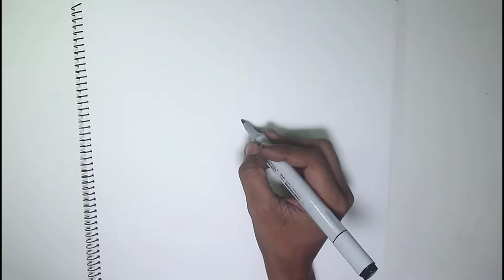How to draw illusion on paper | Easy Drawing | Awesome Drawing Tutorial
How to draw an art | Easy Drawing | Awesome Drawing Tutorial.
A painter who paint, a poet who write, a singer who sing used to see his creation from his eyey first. He add things and substract but make sure he likes it . Later on the art work can be popular can be flop but before publishing the artist doesn't know. He only know it is his brain child. This picture is symbolizing it. An artistic after drawing a picture he is observing the work with great great enthusiasm that he needs the assistance of cigarette even.

Materials you need to draw for Acrylic Painting & oil pastel panting project :

4b Faber-Castell Pencils